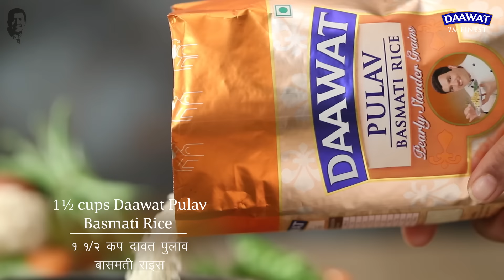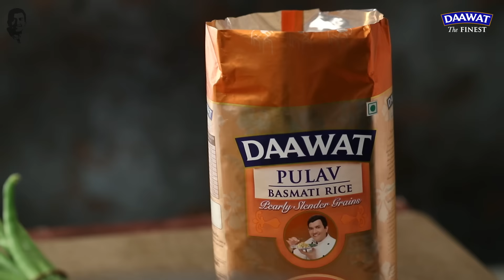वेजिटेबल पुलाव | Vegetable Pulav | Sanjeev Kapoor Khazana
Vegetable Pulao is one of the all-time favourites in Indian cuisine. It's simple to make, filling and gets done in no time. This recipe of Vegetable Pulao is made with minimum ingredients and can be served with any gravy or curry of your choice.

VEGETABLE PULAO

Ingredients

1 medium carrot, cut into 1 inch diamonds
10-12 medium cauliflower florets
5-6 French beans, diagonally cut into 1 inch pieces
¼ cup shelled green peas
1½ cups Daawat Pulav Basmati Rice
2 tbsps ghee
1 tsp cumin seeds
4-5 cloves
5-6 black peppercorns
2-3 green cardamoms
1 bay leaf
1 inch cinnamon stick
2-3 green chillies, slit
Salt to taste
Curry to serve

Method

1. Take Daawat Pulav Basmati Rice in a bowl. Add sufficient water and wash for 2-3 times.
2. Add sufficient water and soak for 20-25 minutes. Drain the water.
3. Heat ghee in a non-stick deep pan. Add cumin seeds, cloves, black peppercorns, green cardamoms, bay leaf, and cinnamon stick and sauté till fragrant.
4. Add the green chillies, carrot, cauliflower florets, French beans, and green peas and sauté for 1-2 minutes.
5. Stir in the soaked rice and salt and gently mix till well combined. Pour in 2½ cups hot water and mix. Cover and cook on high heat for about 8-10 minutes or till the moisture is absorbed. Reduce the heat to low and continue to cook for 5-6 minutes.
6. Switch the heat off and allow the pulao to rest for 15 minutes.
7. Transfer the pulao on a serving plate. Serve hot with curry.